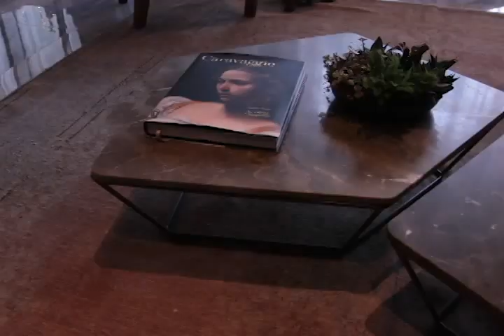Loft 44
Projeto de Moacir Schmitt Jr. e Sálvio Moraes Jr. para a Casa Cor SC 2014. Missão Casa 17 -- dia 30 de junho. bloco 1